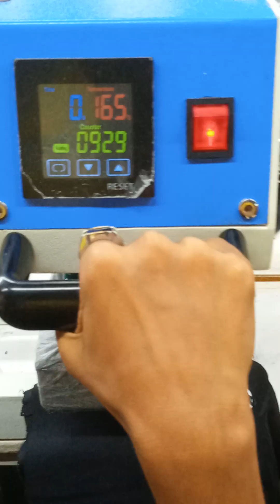# Long trouser making full process.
আপনার ইচ্ছে হলেই এই ভিডিওর মাধ্যমে জানতে পারবেন কিভাবে একটি কোয়ালিটি সম্পন্ন লং ট্রাউজার বানানো হয়। এখানে প্রতিটি প্রসেস সুন্দরভাবে ভিডিওর মাধ্যমে ফুটিয়ে তোলা হয়েছে।